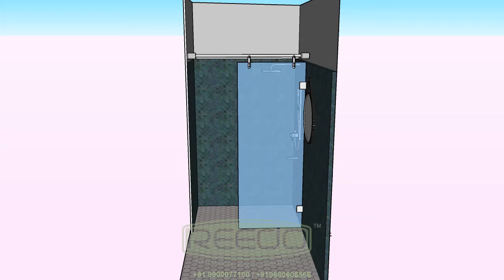REEDO SHOWERS - FREE WALK-IN TYPE PARTITION - Call: +91 9900077100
You walk freely for shower is what is the concept behind this. This is a budgetary type of glass partition. Good when the glass is designed with designer stickers from us. It is optimal to have when you have space constraints. 50 % of water spilling can be avoided only. Have to manage water spill with the shower mat at the entrance of the shower entry point. Also suitable for elders where they have the minimum effort to walk-in and take bath.